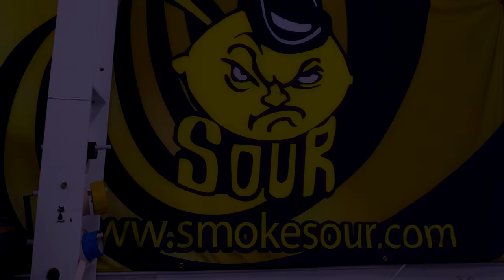Sour Glass- "Smoke sour quick shop tour"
Little short tour of Sour Glass in San Diego with John Sour